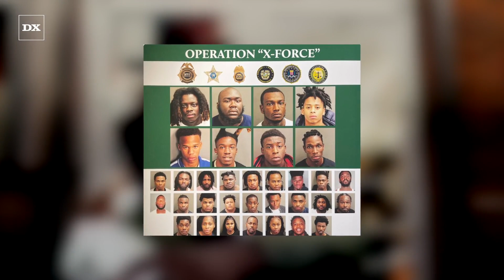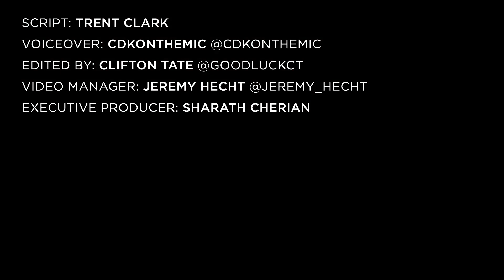9lokkNine & HotBoii Hit w/ RICO Charges As Part Of 34 Man ‘Operation X Force’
ORANGE COUNTY, FL – Up-and-coming Orlando rappers 9lokkNine and HotBoii are among 34 individuals the Orange County Sheriff’s Office has been targeting for nearly a year in efforts to disrupt the ongoing street feud between deadly rivals Army Gang and 438 Gang.

Script: Trent Clark
Voiceover: CDKONTHEMIC